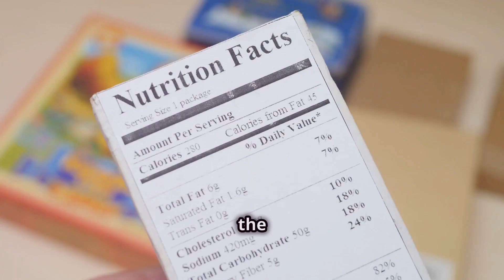the truth about quick Fat loss :what you need to know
Losing significant belly fat and side fat in just 5 days without any workout or dietary changes is highly unlikely and potentially unsafe. Sustainable and healthy weight loss typically involves a combination of balanced diet, regular physical activity, and lifestyle modifications. Extreme or rapid weight loss methods can be harmful to your health.